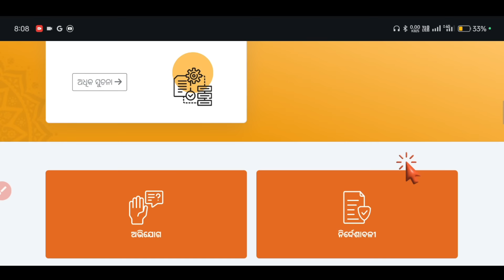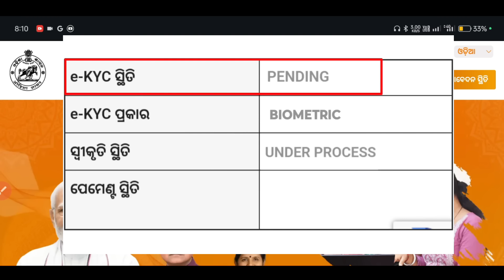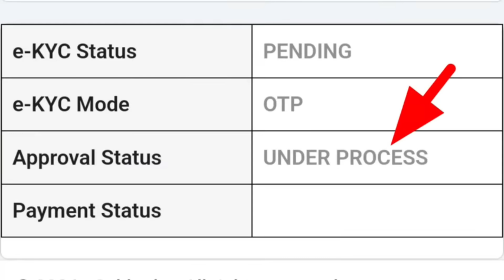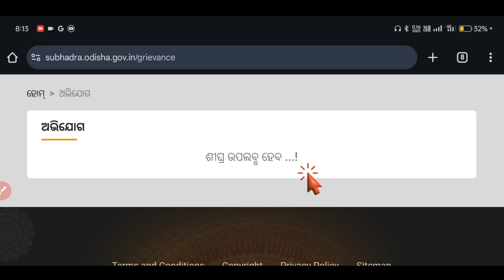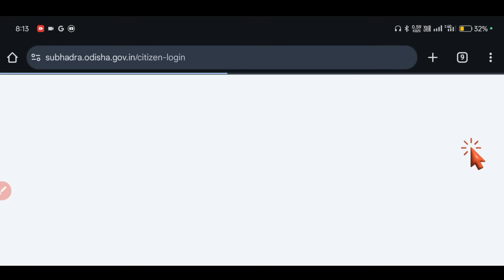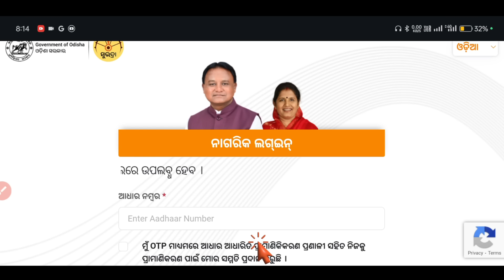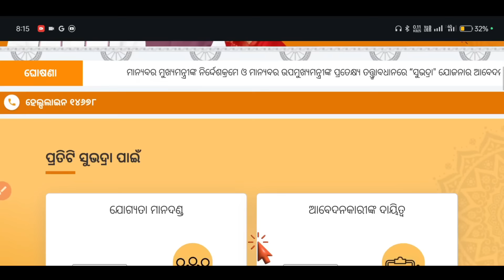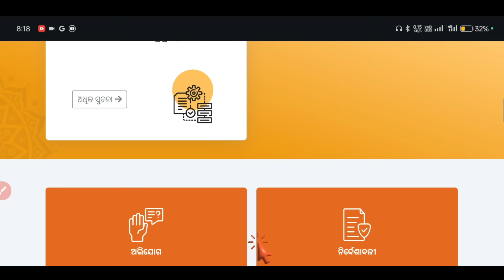✅ ସବୁ ସମସ୍ୟାର ସମାଧାନ ଗୋଟିଏ ଭିଡିଓରେ | How to Solve Subhadra Problem | Pending, Reject, Under Process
Subhadra Yojana list check
Subhadra Yojana new update today
subhadra News
Subhadra Dbt pending list kaise dekhe
Subhadra DBT Link
Subhadra Money
Subhadra money kebe Miliba
Subhadra Yojana money
Subhadra Yojana Status Check Online
How to Check Subhadra Yojana Status
Subhadra Yojana Status